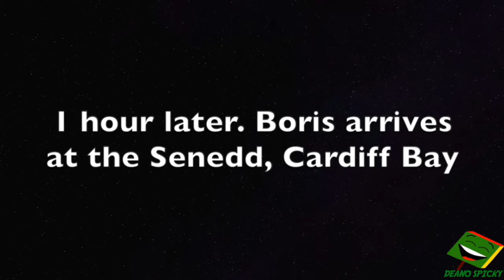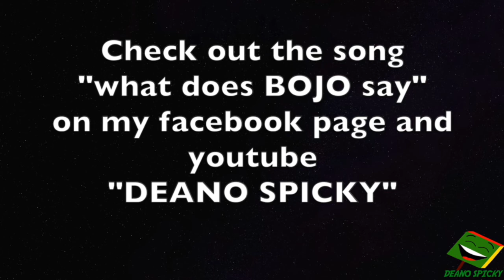Bojo visits Mark in Cardiff. -Parody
Boris visits Mark in Cardiff. Mark shows Boris the beautiful Welsh culture with the odd negative interruption. Joke. I am from Wales..

Socials